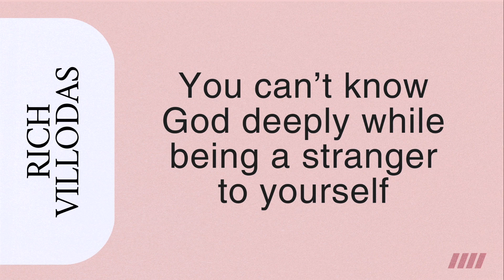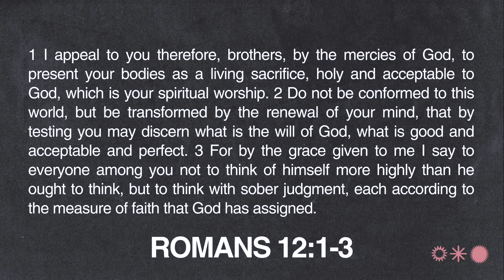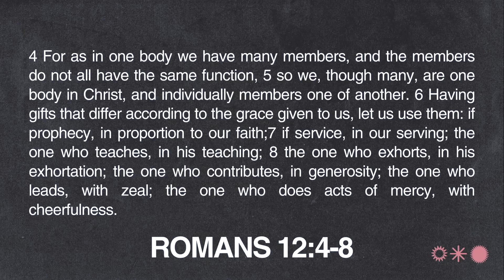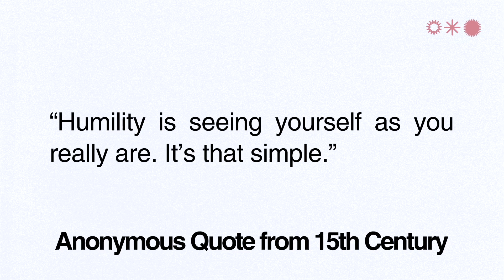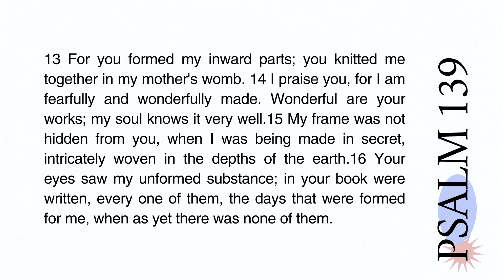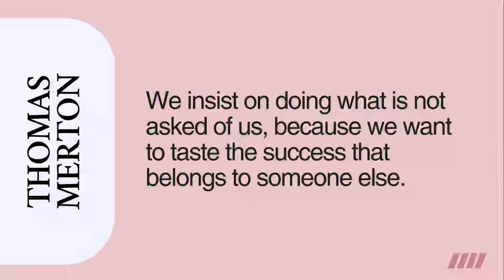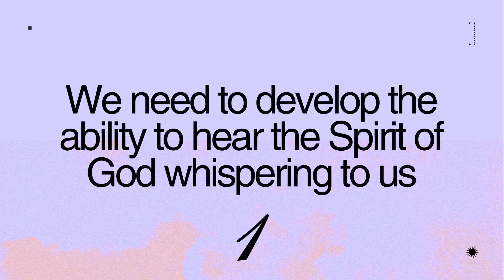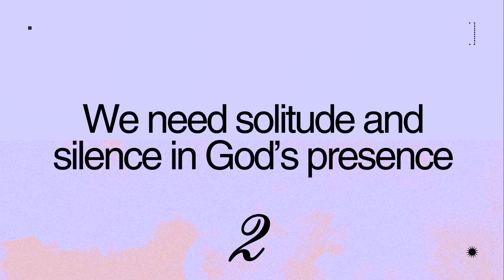Knowing God And Knowing Ourselves || Nate Millheim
Nate Millheim on "Humility"